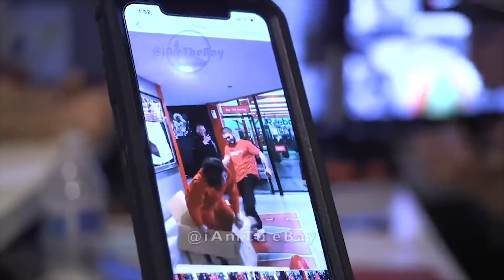ВОТ ЧТО БЫВАЕТ, КОГДА ХАБИБУ СКУЧНО НА ТРЕНИРОВКАХ!